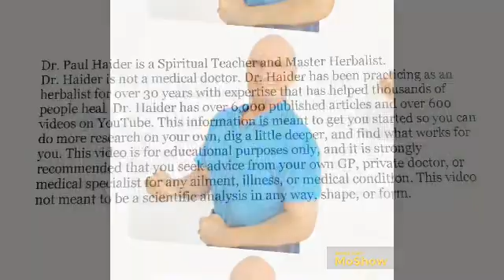Sugar Increases HBP - Brand New Studies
Brand New Studies Show Sugar Increases HBP Along With Salt. The Higher Your Insulin Levels The Higher Your Blood Pressure. High Insulin Levels Causes Retention of Sodium and Fluid Levels Thus Causing High Blood Pressure. Processed Foods High in Salt, Sugar, and Fat Absolutely Make Blood Pressure Go Up. See References and Watch Short Video To Find Out Everything.

References -
NIH - 2023 - The Impact of Free Sugar on Human Health—A Narrative Review
The BMJ - 2023 - Dietary sugar consumption and health: umbrella review
NIH - 2022 - Added Sugars Drive Insulin Resistance, Hyperinsulinemia, Hypertension, Type 2 Diabetes and Coronary Heart Disease
BMJ - 2014 - The wrong white crystals: not salt but sugar as aetiological in hypertension and cardiometabolic disease
JASN - 2010 - Increased Fructose Associates with Elevated Blood Pressure